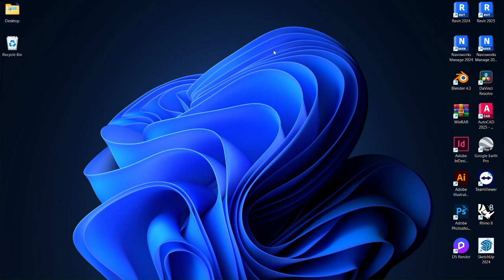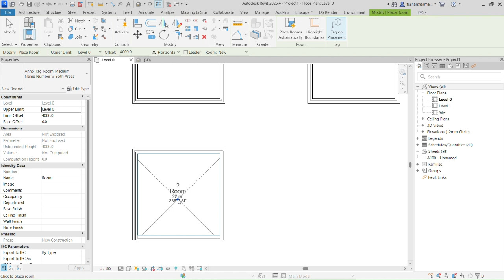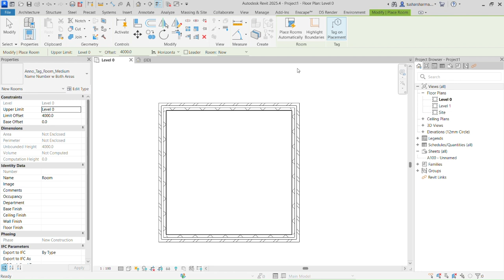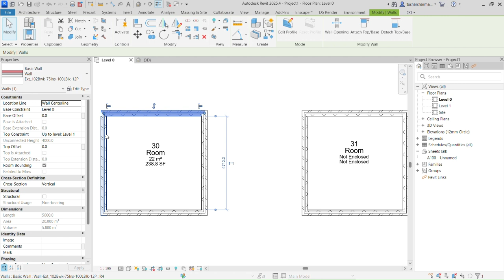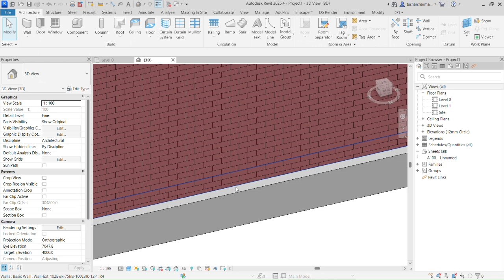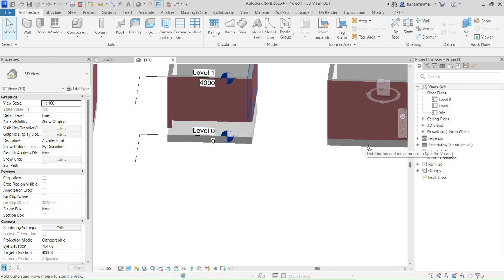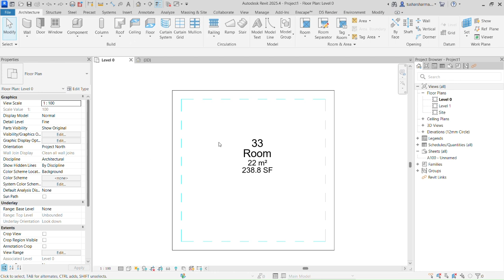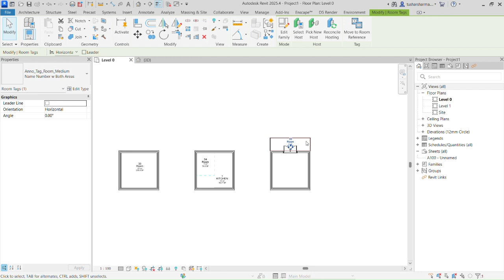REVIT CAUSES & FIXES - Room Not Enclosed Errors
In this video, we’re breaking down exactly why  room enclosure errors happen and how to fix it, fast. No confusing jargon - just straight-up Revit problem-solving, because we know you’ve got deadlines to meet.

If you’re an architecture student or anyone who’s ever wrestled with this classic Revit glitch, this one’s for you. Watch, fix, and get back to your design.

Got another Revit error that’s driving you mad? Drop it in the comments—maybe it’ll be the next video.